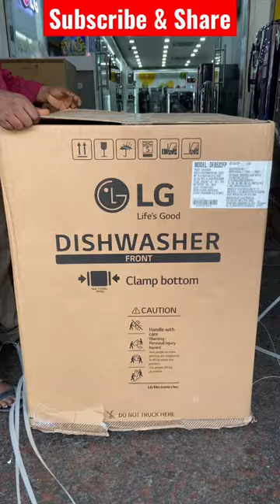DFB532FP LG 14 Places Settings Dishwasher unboxing |Best Dishwasher in India